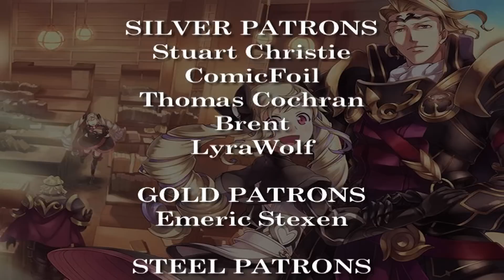Countdown Quickie: Top Ten Fire Emblem Fates Confession Quotes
For real this time. Say what you will, I do like this game.